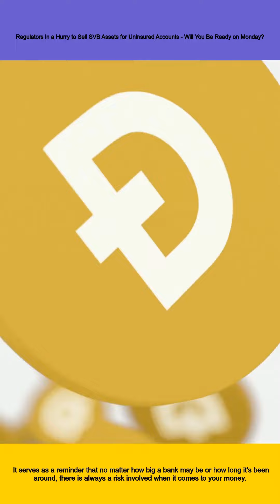Regulators in a Hurry to Sell SVB Assets for Uninsured Accounts - Will You Be Ready on Monday?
News:Good Day,This News Update at 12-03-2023,Hello and welcome to Q.E.D CryptoNews, your source for all the latest updates in the world of finance and cryptocurrencies. Today, we have some breaking news that is sure to shake things up in the banking industry.

According to reports, SVB - the largest U.S. bank - has failed, making it the biggest bank failure in over a decade. This news has sent shockwaves through the financial world, as investors and customers alike scramble to figure out what this means for them.

Regulators are reportedly rushing to sell off SVB's assets in order to make uninsured accounts partly available on Monday. According to Bloomberg, this move is being made in order to mitigate any potential losses for depositors who may be affected by the bank's failure.

This news is certainly concerning for those who had accounts with SVB, especially those who had uninsured accounts. It serves as a reminder that no matter how big a bank may be or how long it's been around, there is always a risk involved when it comes to your money.

However, it's not all doom and gloom - this situation could also present an opportunity for other banks and financial institutions. With SVB out of the picture, there may be room for other players to step up and fill the void left by its failure.

Of course, only time will tell what the long-term effects of this event will be on both customers and the banking industry as a whole. But one thing is clear: when it comes to finances, it always pays to stay informed and keep an eye on your investments.

That's all for now from Q.E.D CryptoNews. We'll keep you updated on any further developments related to SVB's failure and its impact on the financial world. Stay safe and remember - trust but verify!,More detail and source please check the description.